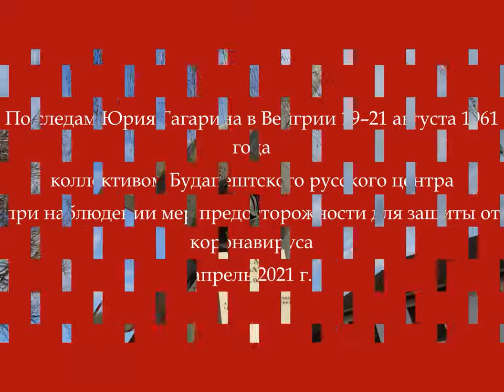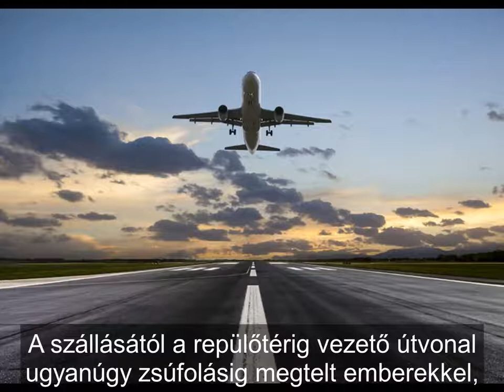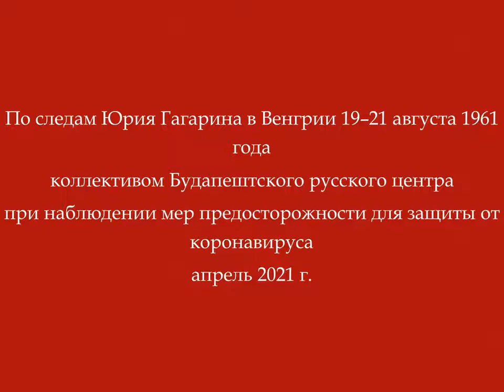Международный марафон «Маршрут Гагарина». Визит в Венгрию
Представляем Вашему вниманию творческую работу Русского центра в г. Будапешт.